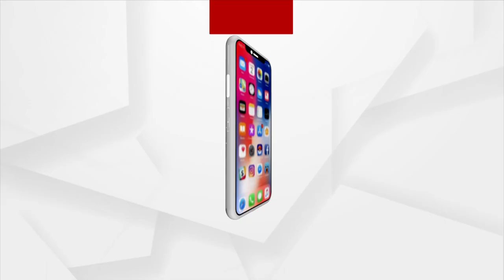Union Minister Dharmendra Pradhan Targets Odisha Govt Over 'Rising Corruption'